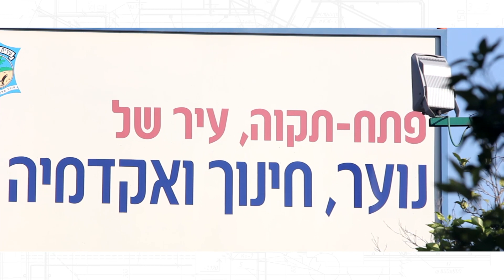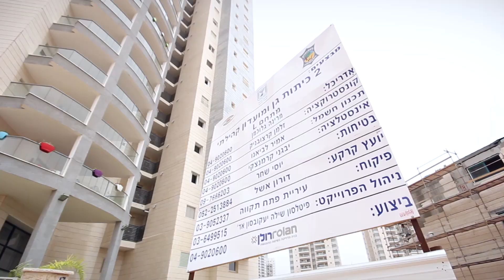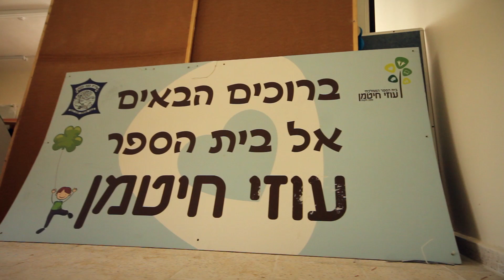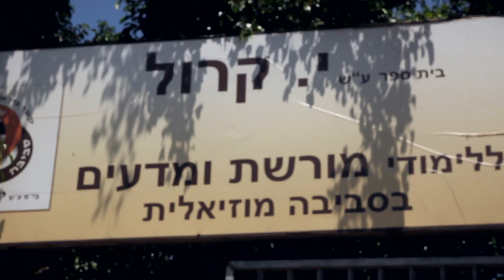בונים את החינוך של המחר - פתח תקוה